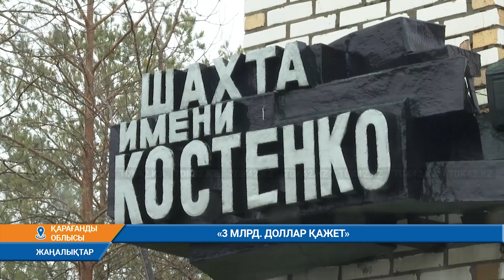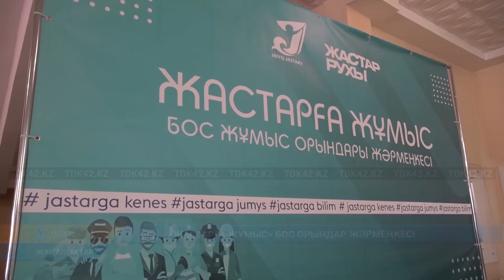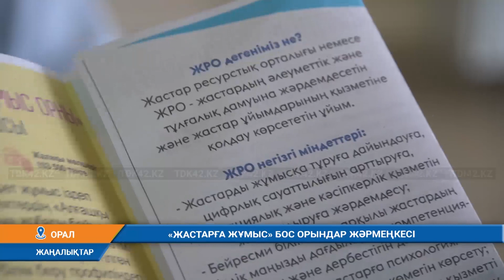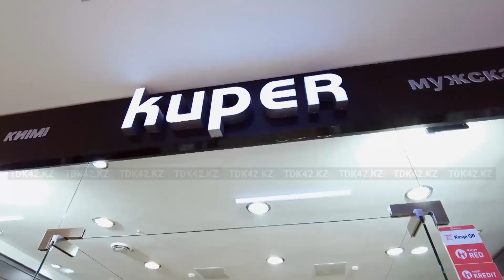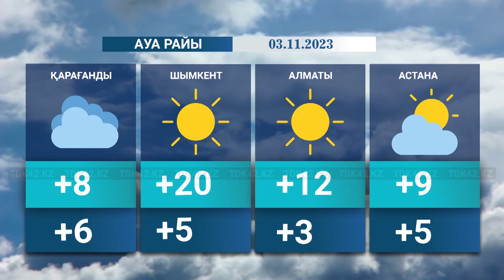Қорытынды жаңалықтар (02.11.2023) 18:30